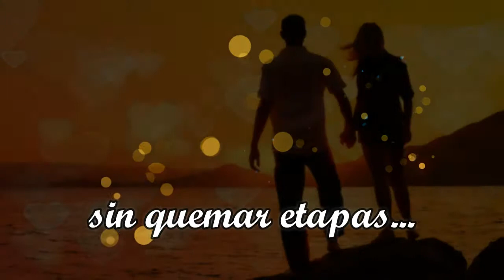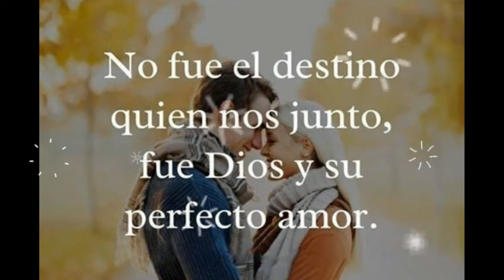EL NOVIAZGO CATÓLICO, ESCUELA DE AMOR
Este vídeo es un recurso que hemos creado para la semana vocacional, con el objetivo de invitar a los jóvenes a pensar en el noviazgo como una etapa en su relación de pareja.

Links de las carmelitas misioneras en Argentina!!!